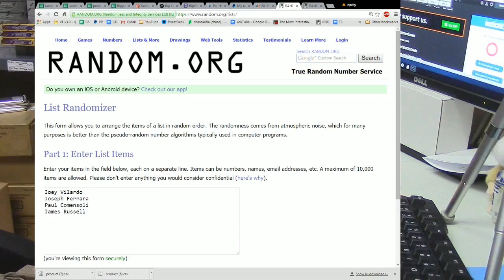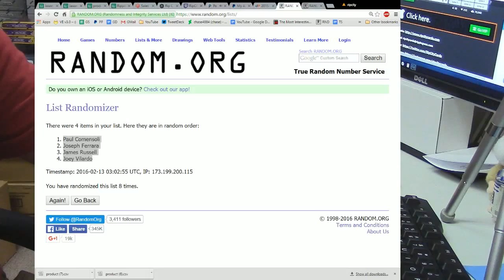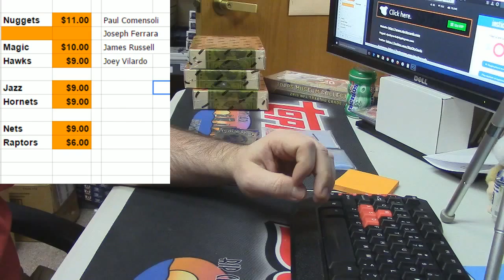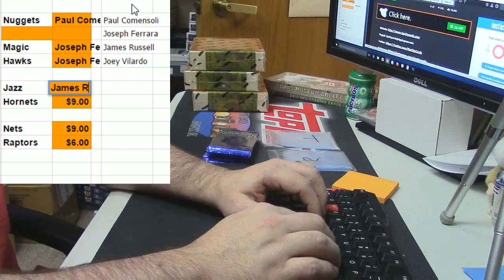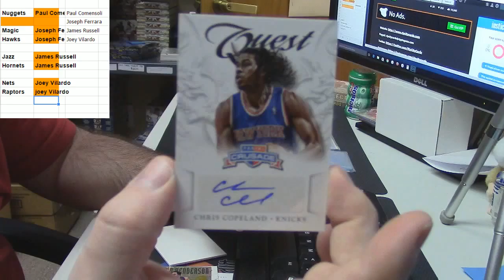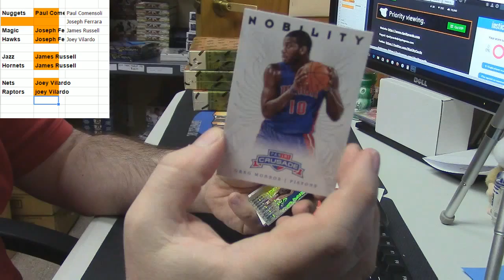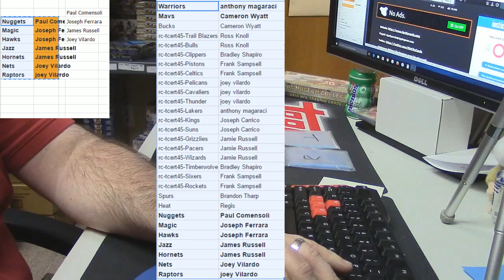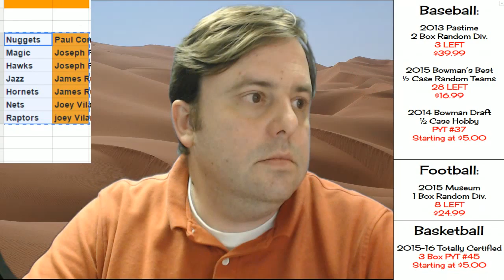TCert Spot Guy